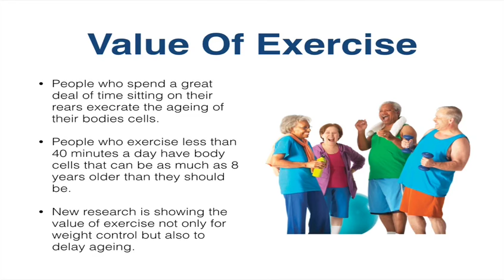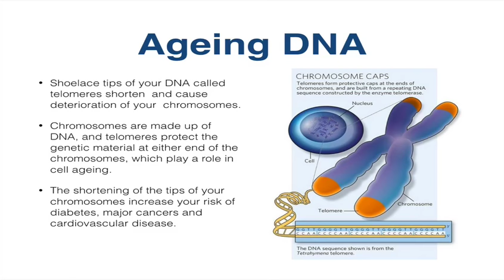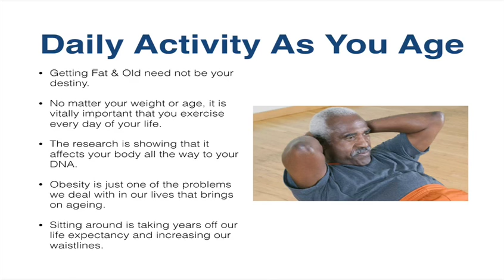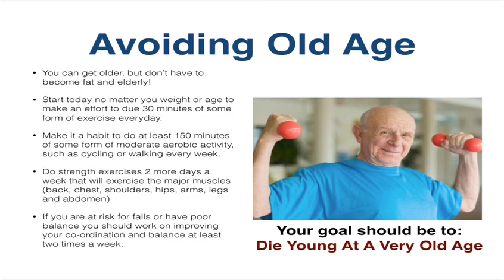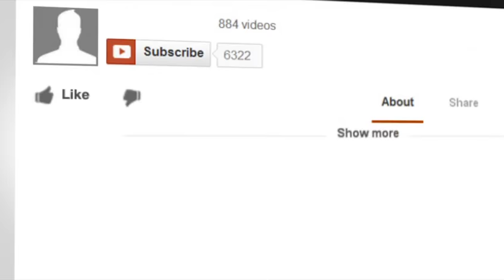How To Avoid Getting Old & Fat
Value Of Exercise
People who spend a great deal of time sitting on their rears execrate the ageing of their bodies cells.
People who exercise less than 40 minutes a day have body cells that can be as much as 8 years older than they should be.
New research is showing the value of exercise not only for weight control but also to delay ageing.
       Value Of Exercise
  Shoelace tips of your DNA called telomeres shorten and cause deterioration of your chromosomes.
  Chromosomes are made up of DNA, and telomeres protect the genetic material at either end of the chromosomes, which play a role in cell ageing.
  The shortening of the tips of your chromosomes increase your risk of diabetes, major cancers and cardiovascular disease.  • Getting Fat & Old need not be your destiny.
  No matter your weight or age, it is vitally important that you exercise every day of your life.
  The research is showing that it affects your body all the way to your DNA.
  Obesity is just one of the problems we deal with in our lives that brings on ageing.
  Sitting around is taking years off our life expectancy and increasing our waistlines.
   Avoiding Old Age
   • You can get older, but don’t have to become fat and elderly!
  Start today no matter you weight or age to make an effort to due 30 minutes of some form of exercise everyday.
  Make it a habit to do at least 150 minutes of some form of moderate aerobic activity, such as cycling or walking every week.
  Do strength exercises 2 more days a week that will exercise the major muscles (back, chest, shoulders, hips, arms, legs and abdomen)
  If you are at risk for falls or have poor balance you should work on improving your co-ordination and balance at least two times a week.